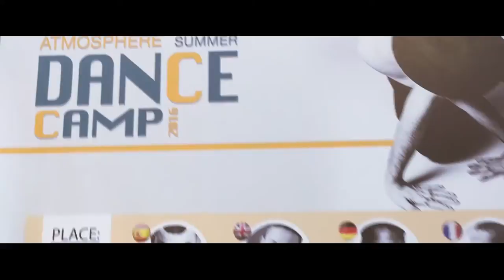Atmosphere Dance Camp 2016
Dance workshops in Atmoshphere Dance Camp 2016
Kiev. Ukraine

Filmed & edited Anton Popov & Katya Rybka

7 unforgettable days, 98 workshops and lectures from leading choreographers and teachers all over the world.

Contemporary Hall:
(CONTEMPORARY, MODERN-JAZZ) Dylan Mayoral Jeremy Lepine Artem Volosov Vasiliy Kozar Vitaly Savchenko Iker Karrera Konstantin Koval Stephen Aspinall Christine Shishkareva Eugene Karjakin

Street Hall
(HIP-HOP, HOUSE, JAZZ-FUNK, WAAKING, DANCEHALL, KRUMP) Ben Wichert Viki Cercek Denis Stulnikov Frankwa Marna Maria Kozlova Dylan Mayoral Artem Spitfire Vitaly Savchenko